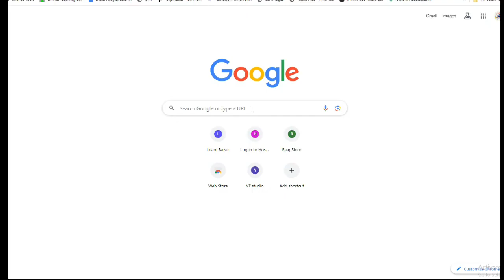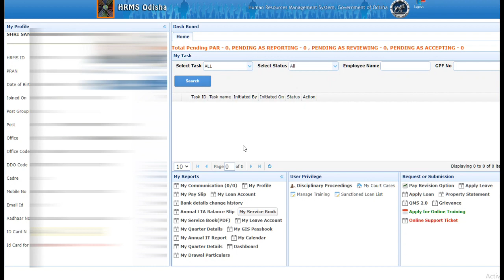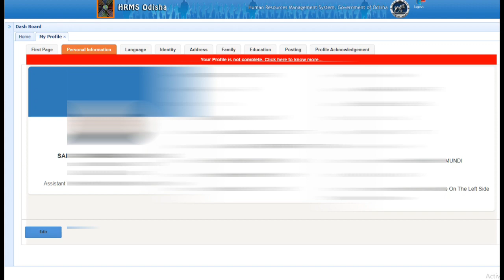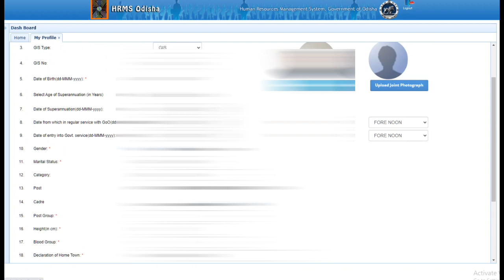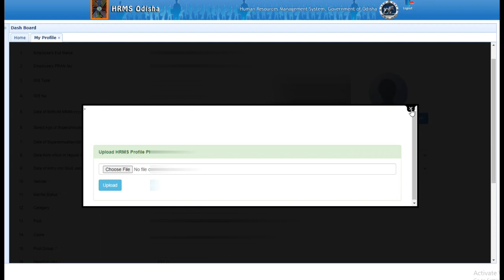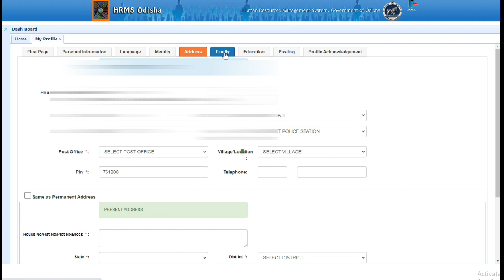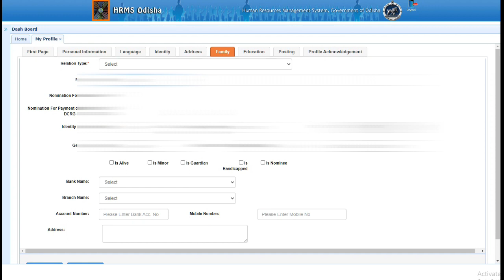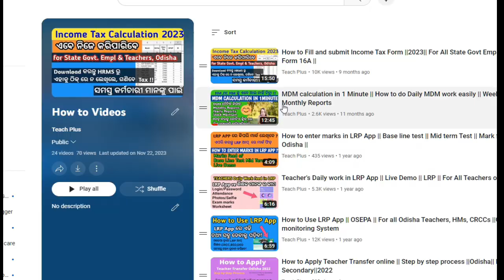How to update HRMS Profile 2024 ||Complete Demo with Details ||All Employees||Odisha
ନିଜେ update କରନ୍ତୁ HRMS profile || କିପରି କରିବେ HRMS Profile Update  ସମ୍ପୂର୍ଣ ଜାଣନ୍ତୁ ଏହି ଭିଡିଓ ରେ || ସମସ୍ତ ସରକାରୀ କର୍ମଚାରୀ ମାନକ ପାଇଁ || Last Date January 15 || Latest live demo ||